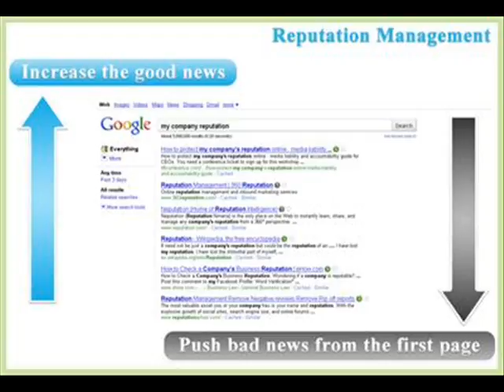Page Removal Service , Remove Negative WebPage From Google 2